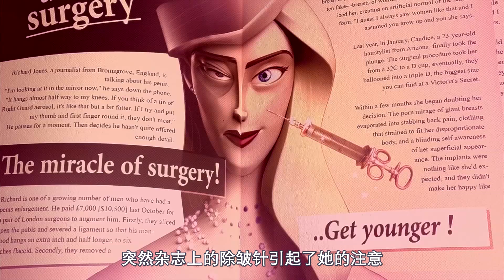女明星为了永葆青春，疯狂打美容针，结果却付出惨痛代价！